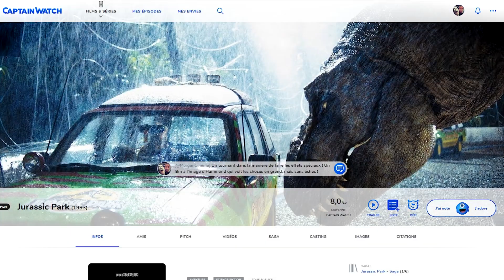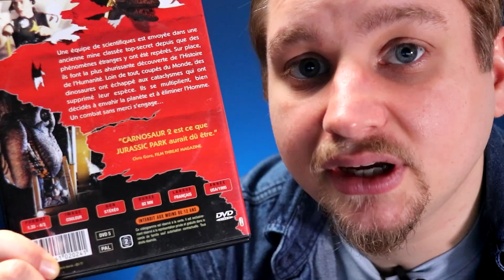💡 JURASSIC PARK - 5 FILMS SIMILAIRES [ Feat. @CedrikJurassik ]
Salut les cinéphiles de l'extrême et bienvenue pour cette nouvelle vidéo où je vous propose 5 films similaires à Jurassic Park en compagnie de @CedrikJurassik  et encore merci à lui, allez vous abonner à sa chaîne pour découvrir son travail !

Synopsis : Ne pas réveiller le chat qui dort... C'est ce que le milliardaire John Hammond aurait dû se rappeler avant de se lancer dans le "clonage" de dinosaures. C'est à partir d'une goutte de sang absorbée par un moustique fossilisé que John Hammond et son équipe ont réussi à faire renaître une dizaine d'espèces de dinosaures. Il s'apprête maintenant avec la complicité du docteur Alan Grant, paléontologue de renom, et de son amie Ellie, à ouvrir le plus grand parc à thème du monde. Mais c'était sans compter la cupidité et la malveillance de l'informaticien Dennis Nedry, et éventuellement des dinosaures, seuls maîtres sur l'île...

Un film avec Sam Neill (Dr. Alan Grant), Laura Dern (Dr. Ellie Sattler), Jeff Goldblum (Dr. Ian Malcolm), Richard Attenborough (John Hammond), Bob Peck (Robert Muldoon), Martin Ferrero (Donald Gennaro), BD Wong (Dr. Henry Wu), Joseph Mazzello (Tim Murphy), Ariana Richards (Lex Murphy), Samuel L. Jackson (Arnold), Wayne Knight (Dennis Nedry)

00:00 intro
00:55 Film 1
04:22 Film 2
06:22 Film 3
10:14 Film 4
12:55 Film 5 et abonnez-vous !

Fiches des films similaires à Jurassic Park :
Les quatre dinosaures et le cirque magique (1993)